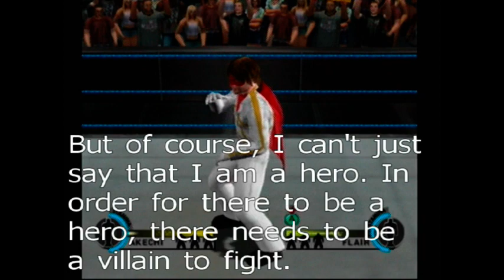MCWA Revived Episode 3- To Before the Beginning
The last episode before New Beginnings 2 has a lot of bumps along the way. Tonight, we see a lot of hard hitting action in preparation to the biggest night of MCWA's history.

At the end of the show, Calypso will finalize the main event of New Beginnings 2, which will see the MCWA World Championship Tournament finals, as N takes on Simon Blackquill, with the winner being crowned the first ever MCWA World Champion.

Aqua made a surprising appearance on Episode 2, and now she makes her in-ring debut alongside Athena Cykes as they take on Sonata Dusk and Aria Blaze of the Dazzlings.

Sunset Shimmer and Lucina are set to fight at New Beginnings 2, but tonight, they are allies as they take on Emerald Flash and Zero.

Linkle takes on Waluigi in a Singles match, with Wario being banned from ringside.

Goro Akechi makes his debut for MCWA Revived, as he will make a speech to the MCWA fans.

And more.

(Also, I'm going to be testing out my headset microphone, so if commentary is a little loud, I do apologize. And finally, there is not going to be a "Last Time on MCWA Revived" thing like last time, as that would ruin the fun of going back and watching the action, and I wouldn't do all of the segments justice.)